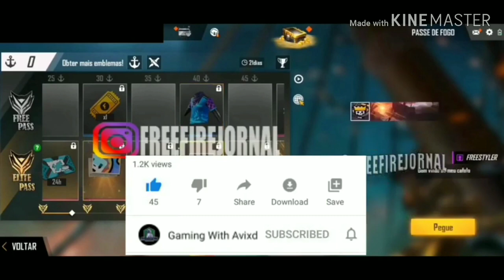FREE FIRE UPCOMING SEASON-21 ELITEPASS||FEBRUARY ELITEPASS